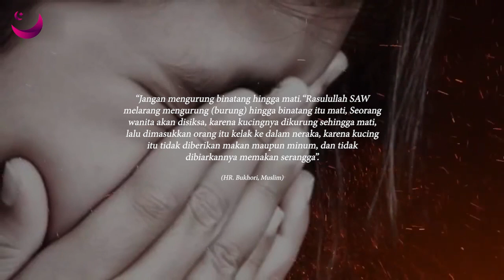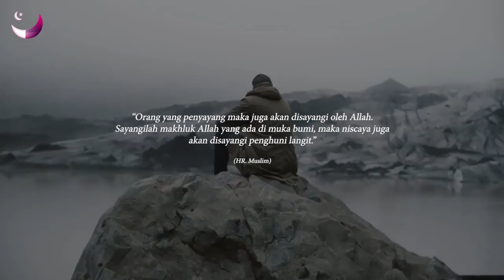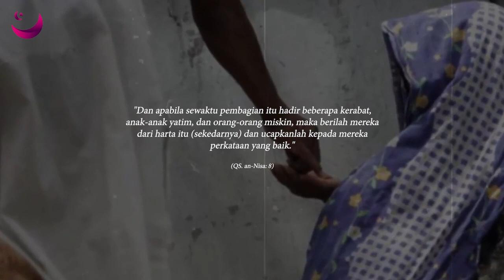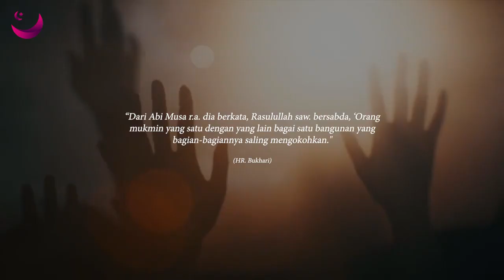HARAM !! KONTES KUCING APAKAH DI PERBOLEHKAN DALAM ISLAM